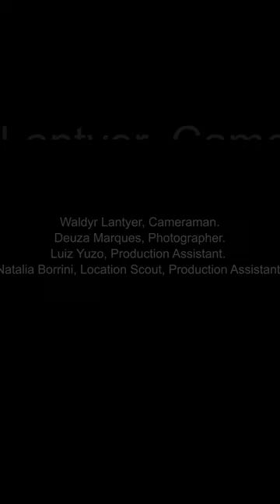The Making of Brazil Inspire Me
The Making of "BRAZIL INSPIRE ME, The Inspirational Docuseries"
Breathe the air, the breathtaking sights of the most beautiful coastal state of Bahia, BRAZIL!
FOLLOW Charisse Abellana, palette knife oil painter, as she eats, dines, embraces Brazil's most raw, nature-infused culture!
Here...Charisse launches her "BRAZIL INSPIRE ME, The Inspirational Docuseries"!
Written, Produced adn Directed by Charisse Abellana
Credits:
@w.lantyer Cameraman
@deuzaafotografia Photographer
@nati_barrileteando Production Assistant
@luizyuzo Production Assistant, Location Scout